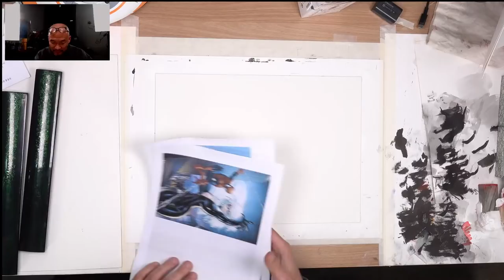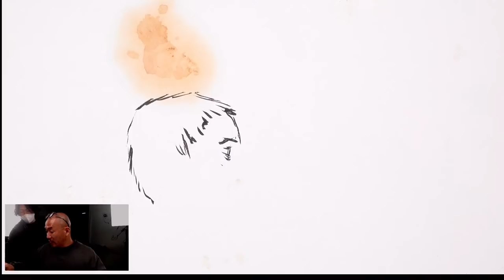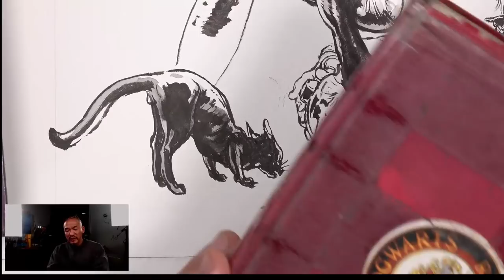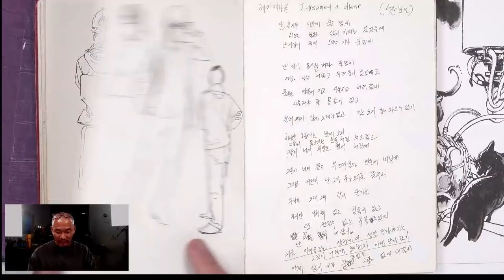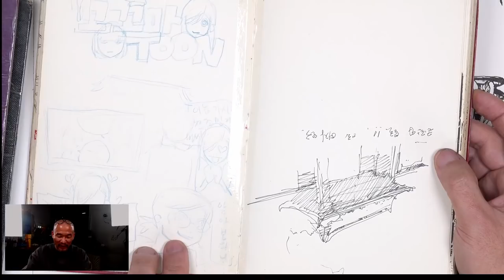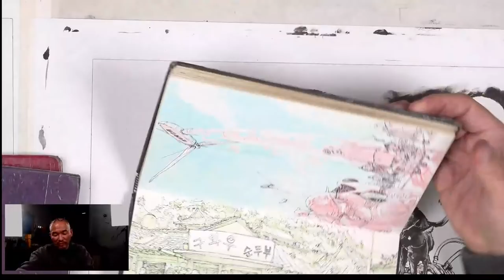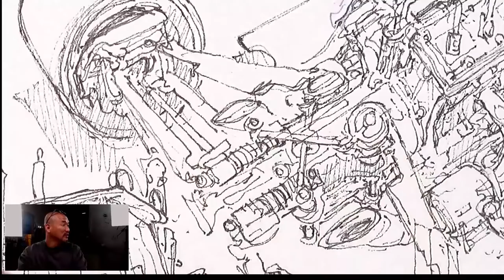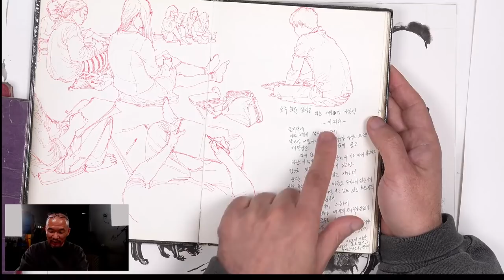2021.02.18 Live Drawing. Superanicon Commission #11